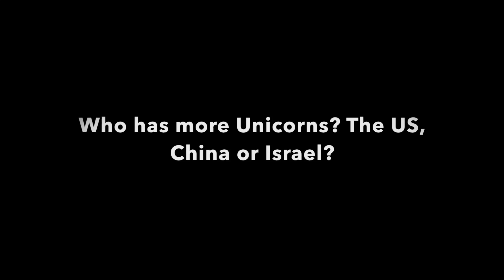TechSauce Q&A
Who Has The Most Unicorns?